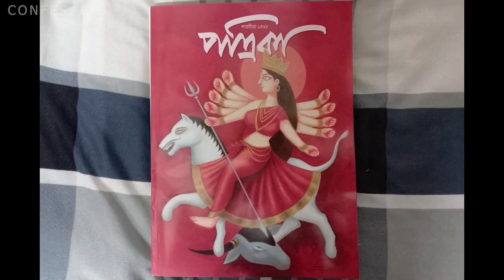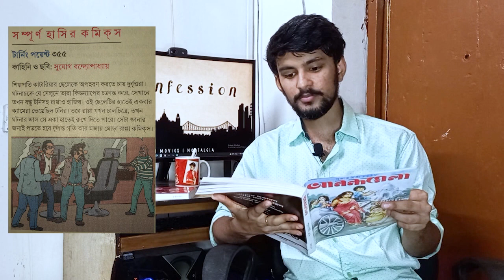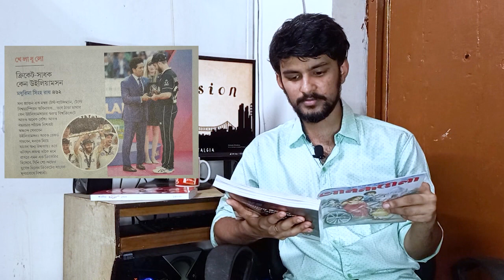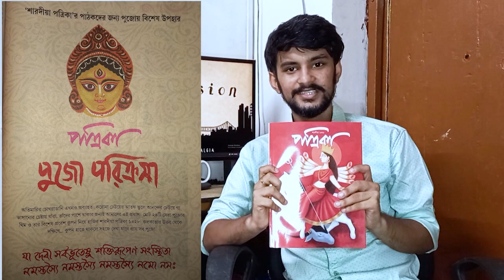ANANDAMELA | ANANDABAZAR PATRIKA | ১৪২১(2021) | পূজা বার্ষিকী | PUJOBARSHIKI | CONFESSION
পাঠকদের জন্য আছে আকর্ষণীয় উপহার ।

আনন্দমেলা পূজা বার্ষিকী ১৪২৮
আনন্দ পাবলিশার্স
২০০ টাকা। (PRINTED PRICE)

আনন্দবাজার পত্রিকা পূজা বার্ষিকী ১৪২৮
১৮০ টাকা। (PRINTED PRICE)

পত্রিকা পূজা বার্ষিকী ১৪২৮
১৬০ টাকা। (PRINTED PRICE)

Concept creator - ক্যামেলিয়া ভট্টাচার্য্য

Thumbnail Designer - সায়ন্তন ভট্টাচার্য্য